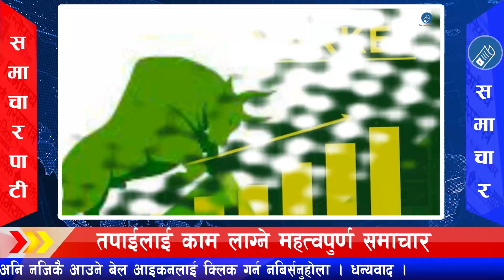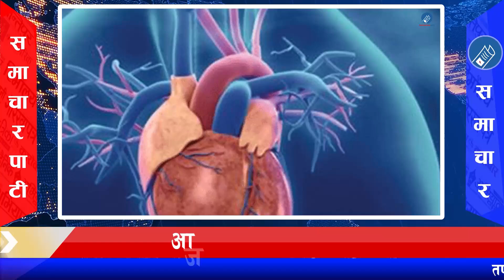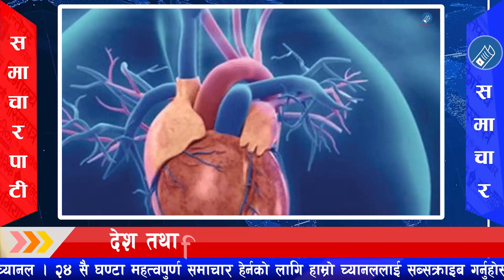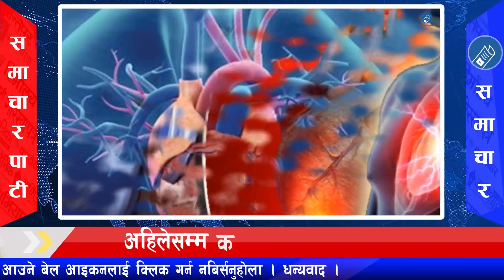Today News 🔴 Nepali News, Today Nepali News, Nepali Samachar | 29 Sept 2022 | १३ गतेका मुख्य समाचार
TODAY NEWS 🔴 आज असोज १३ गतेका मुख्य खबर, today news nepal, today nepali news live, nepali samachar,  29 SEPTEMBER 2022

29 September 2022 today breaking news samacharpati news BREAKING news
Today Breaking News ! aaja 29 september 2022 ka mukhya samachar,  KP SHARMA OLI NEWS
 Nonstop News ! आज  29 सेप्टेम्बर 2022 का मुख्य समाचार, SHER BAHADUR DEUBA NEWS
dailynepalinews आज १३ असोज 2079 का मुख्य समाचार samacharpati news, daily nepali news ,
Nepali Samachar ! Aaja Asoj 13 gate 2079 ka muukhya samachar, TOP Trending news headlines, headlines today, today Headlines, Aajaka mukhya samachar, today main news, Aaj ka Taja Khabar Live Update